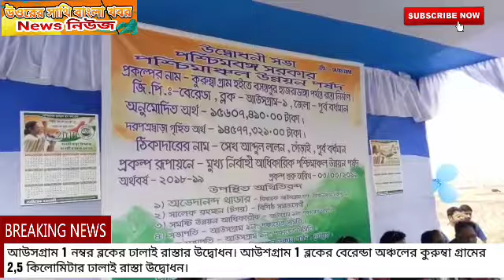আউসগ্রাম 1 নম্বর ব্লকের ঢালাই রাস্তার উদ্বোধন।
আউশগ্রাম 1 ব্লকের বেরেন্ডা অঞ্চলের কুরুম্বা গ্রামের 2,5 কিলোমিটার ঢালাই রাস্তা উদ্বোধন করলেন এলাকার বিধায়ক অভেদানন্দ থান্ডার,। এছাড়াও এই অনুষ্ঠানে উপস্থিত ছিলেন  আউশগ্রাম 1 নম্বর ব্লকের বিডিও চিত্তজিত বসু,পঞ্চায়েত সমিতির সভাপতি মনোরঞ্জন মাজি,বেরেন্ডা পঞ্চায়েতের প্রধান অন্তরা ঘোষ সহ অনেকে।, এই রাস্তাটি এলাকার মানুষের দীর্ঘদিনের দাবি ছিল ।বহু কষ্ট করে যাতায়াত করতে হতো বর্ষার সময় এই রাস্তা দিয়ে।দীর্ঘদিনের দাবি মেনে  আজ শুভ উদ্বোধন হলো,।পশ্চিমমাঞ্চল আর্থিক অনুকূলে 1কোটি 57 লক্ষ টাকার ব্যায়ে তৈরি হবে রাস্তা টি। এই রাস্তা হওয়ায় খুশি এলাকার সকল সম্প্রদায়ের মানুষ। আউসগ্রাম থেকে আমিরুল ইসলামের রিপোর্ট।